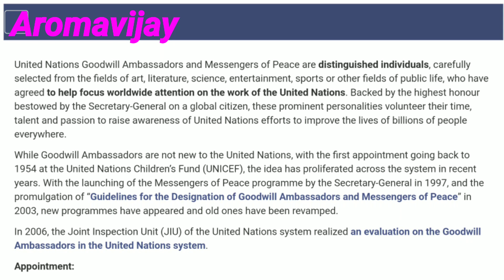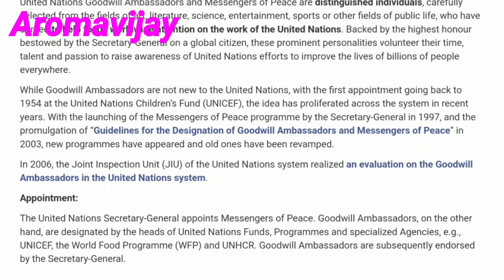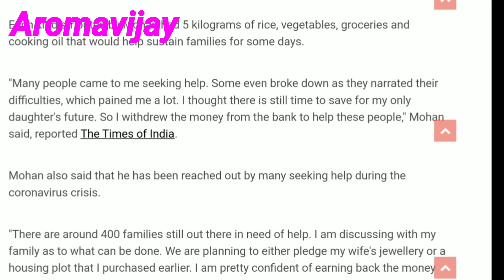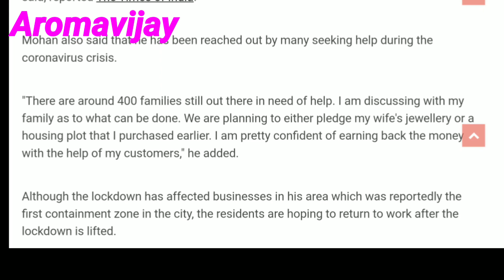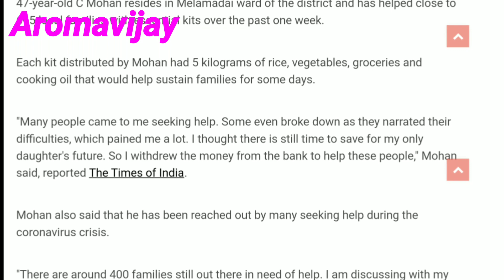13 வயது குழந்தை ஐ நா சபை தூதுவர், 13 Years Old UN Ambassador for peace/Tamil/Aromavijay/Ckli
Aromavijay

Yesterday 13 Year old girl was appointed to UN Ambassador for Peace.

This girl did a Examplary work On Humanity.
she Was daughter of salon owner.
She and Her father also participated.
Their Issue the Rice, Vegetables, Essential Items and Cooking oil for 600 Poor families.
Their Expands the 5 Lacks for the aid.

 This Girl Involved the Examplary work.
Because Now Government was Appointed her Goodwill Ambassador For UN.

Regards
Aromavijay